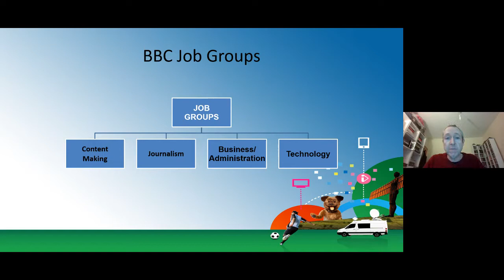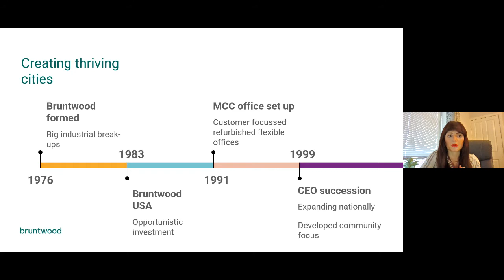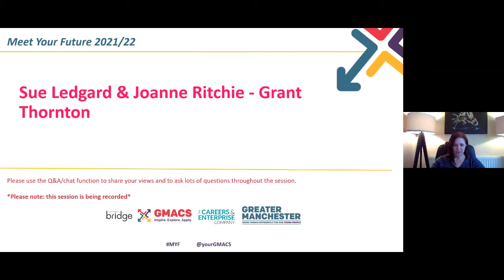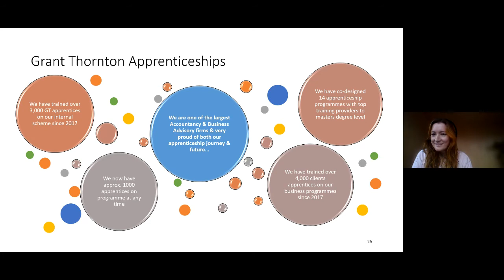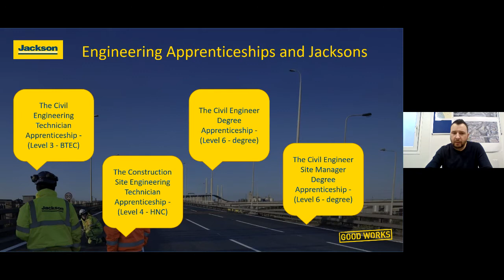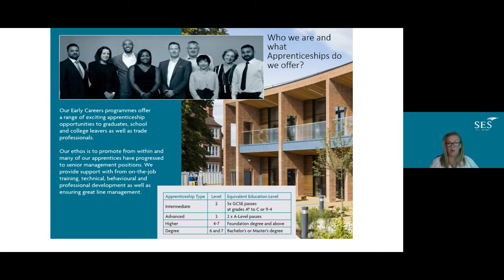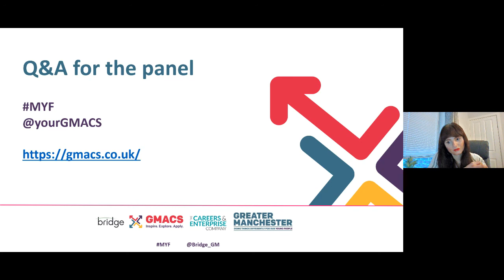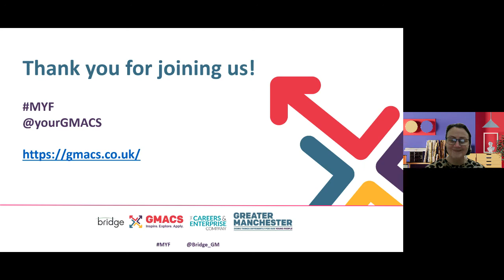Meet Your Future-NationalApprenticeshipWeek2022-Apprenticeships Myth Busting For Parents and Carers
Join this panel session led by Jacksons Civil Engineering, SES Engineering, Bruntwood, BBC and Grant Thornton as they discuss the frequently asked questions about apprenticeships within their sectors.

National Apprenticeship Week 2022 took place across the country w/c Monday 7th February. The aim is to celebrate apprenticeships and their impact on people and the economy.

To make local contribution to this campaign, GMCA's Meet Your Future will be coordinating a series of virtual events with many of our partner organisations. We want to celebrate apprenticeships past and current through this programme of virtual content and social media campaigns.

The week is a chance to celebrate our Greater Manchester apprentices, employers, and training providers, and promote apprenticeships to build a better future for the city-region.